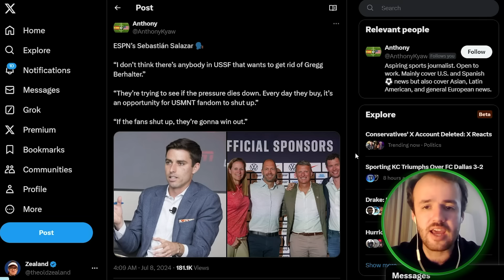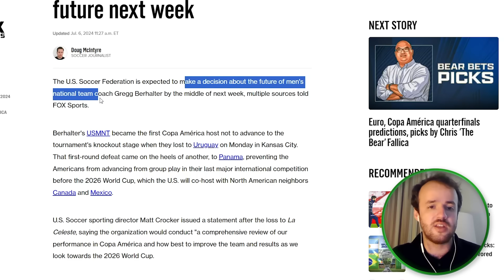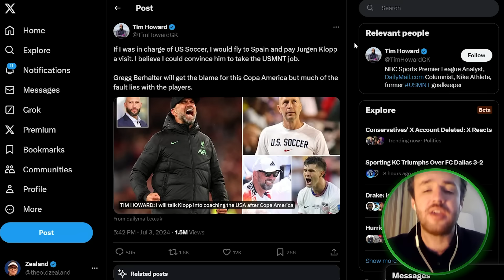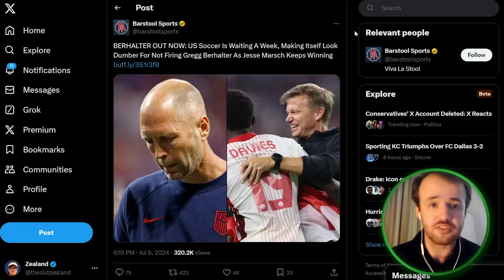The Berhalter Situation Is Getting Worse